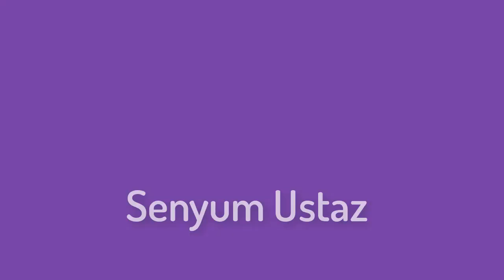Ceramah Paling BERTENAGA Dan BERSEMANGAT Ustaz Kazim Elias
Daripada Abdullah bin Amr r.a, bahawa Nabi Muhammad SAW
bersabda," Maksudnya "SAMPAIKANLAH DARIKU WALAU HANYA SATU AYAT" (HR. Imam Bukhari)